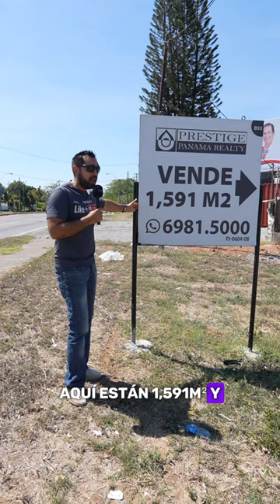Venta de lote en la Panamericana, David Chiriquí al lado del súper mercado SYSCO. 6981.5000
ID 639